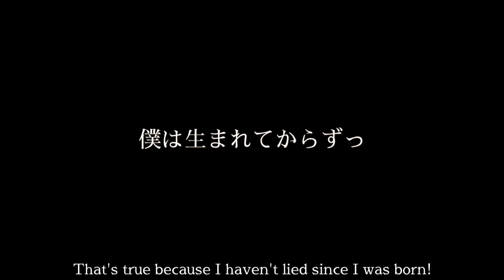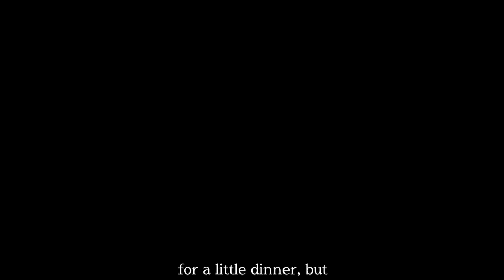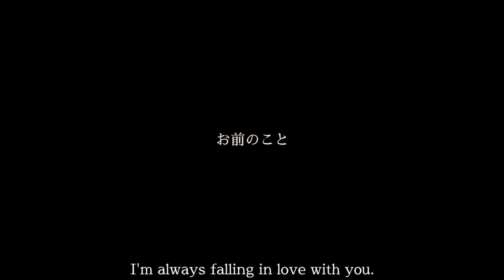【JSAB AU】男/の/サ/力” The way Men Go【Humanoid/Corruption】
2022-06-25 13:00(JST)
Premiere

This video contains these stuffs:
-Mild blood/Murder expressions
-Unofficial corruption
-Exchanging lyrics (Japanese)

Let's create a world just for the two of us.